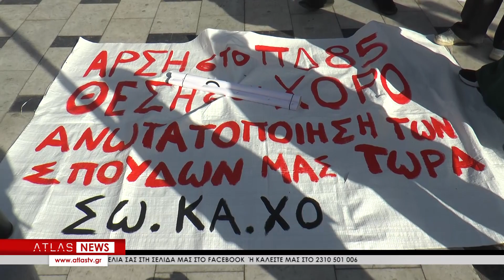Πορεία διαμαρτυρίας καλλιτεχνών στη Θεσσαλονίκη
Σε πορεία διαμαρτυρίας σε κεντρικούς δρόμους της πόλης προχώρησαν φοιτητές και καλλιτέχνες στο κέντρο της Θεσσαλονίκης ζητώντας την απόσυρση του προεδρικού διατάγματος 85 που αφορά τον κλάδο τους. Οι σπουδαστές καλλιτεχνικών σχολών στη Θεσσαλονίκη έχουν προχωρήσει και στην κατάληψη της δραματικής σχολής του ΚΘΒΕ.